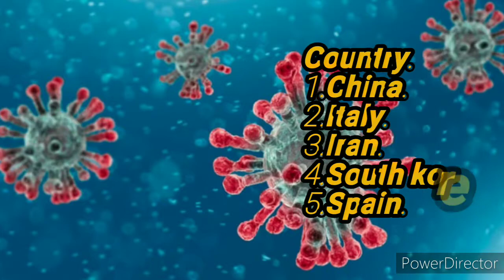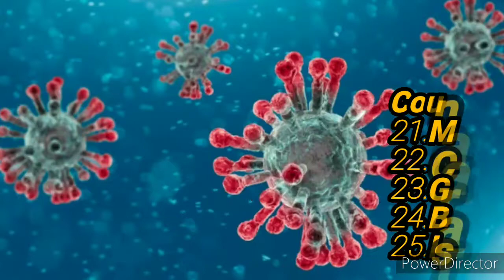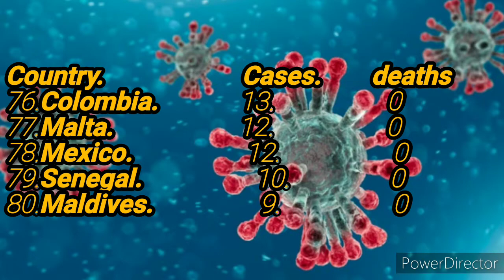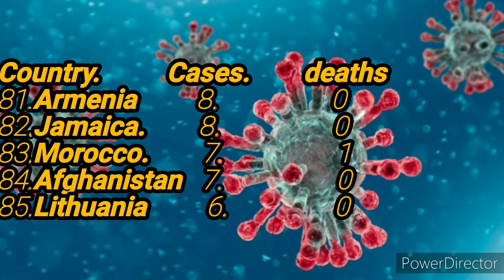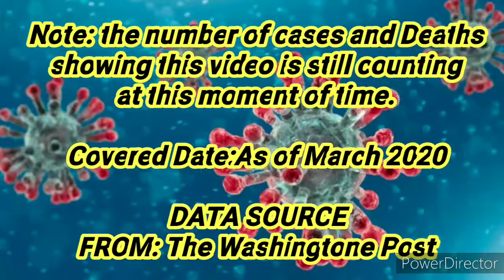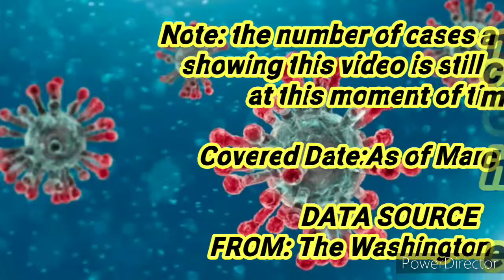COVID-19 CORONAVIRUS TOP COUNTRIES MOST AFFECTED IN THE WORLD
coronavirus sa quezon city,
coronavirus song latin,
coronavirus symptoms dr willie ong,
coronavirus manila latest news,
coronavirus china symptoms,
coronavirus update,
coronavirus animated story,
coronavirus actual patient,
a china coronavirus,
coronavirus by still one,
coronavirus bulalord,
coronavirus baby victim,
coronavirus balitang bisdak,
coronavirus brigada,
coronavirus china bangla news today,
coronavirus covid 19 nz,
coronavirus china street view,
coronavirus conspiracy,
coronavirus documentary in china,
coronavirus death video china,
coronavirus doc willie,
coronavirus daga,
coronavirus death on roads,
coronavirus eat baby,
coronavirus effects caught on camera,
coronavirus eating china,
coronavirus effect on human skin,
coronavirus exotic,
coronavirus explained philippines,
coronavirus effect tagalog,
coronavirus eng sub,
coronavirus explained infographic,
coronavirus end world,
coronavirus gma 7,
coronavirus gma news today,
coronavirus human,
coronavirus how to protect yourself in hindi,
coronavirus hospital patient,